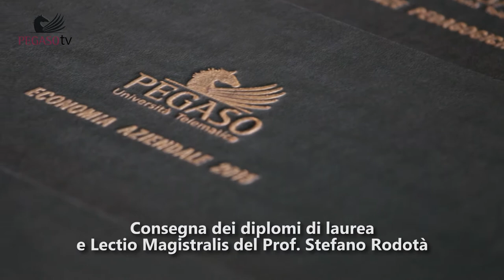Stefano Rodotà, il ricordo dell'università telematica Pegaso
L'Università Telematica Pegaso, con in testa il Presidente Danilo Iervolino, il Direttore Elio Pariota e il Magnifico Rettore Alessandro Bianchi ricordano il Prof. Stefano Rodotà in uno degli ultimi intensi momenti vissuti insieme.

Danilo Iervolino ha ricordato: "Rodotà grande giurista, innovatore, sopratutto persona profondamente umana. Lascia vuoto difficilmente colmabile".

Elio Pariota ha scritto: "Quattro mesi fa un insigne giurista, raffinato intellettuale e gentiluomo, onorava il nostro ateneo con una Lectio Magistralis su “Dignità e Diritti” nel corso della cerimonia di consegna delle pergamene di laurea. Combatteva già allora con il male che ieri ce lo ha portato via, nonostante l’arguzia delle sue osservazioni confermasse la straordinaria lucidità di pensiero." (Leggi di più)